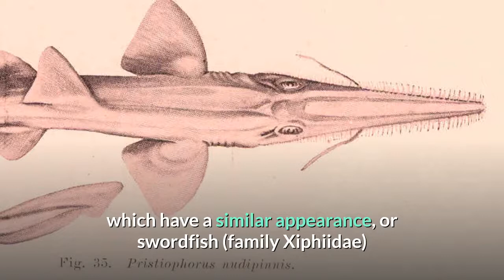Sawfish Description, Characteristics and Facts!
Hi,
this is animal planet tv channel. Sawfish    Description, Characteristics and Facts! my channale name animal planet tv . Animal videos and documentaries are offered on my channel.